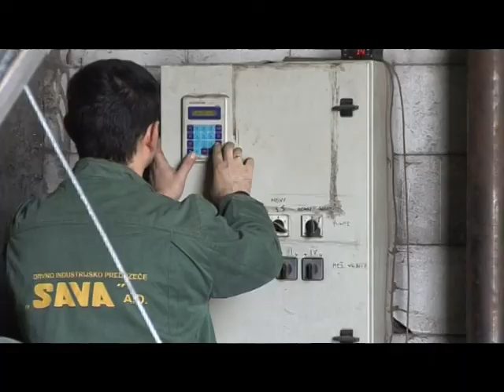Plastenik u Kraljevcima